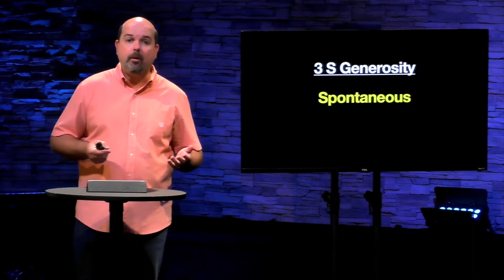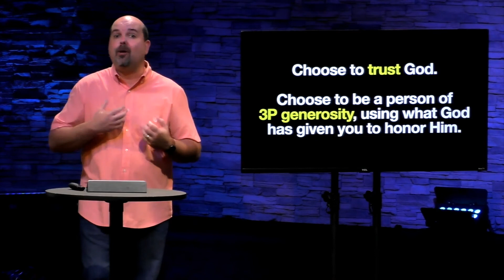Do you really trust God?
Check out the latest message from Pastor William from our series, Better Than Before. Our lives drastically changed during the pandemic and many just wanted things to return to normal. Post-pandemic life can be so much better than that! If we're intentional about the questions we ask and the actions we take, we can emerge from this season better than before.